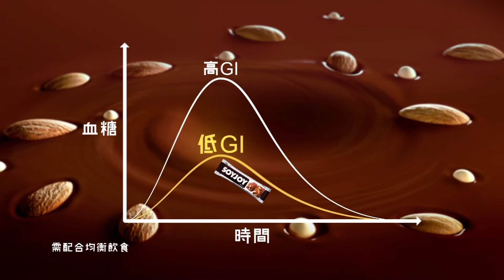SOYJOY 4低1高 杏仁朱古力味果滋棒 廣告 - 張繼聰 [HD]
SOYJOY
健康飲食新指標
4低1高
低鹽 低糖 低脂肪
低GI=低升糖指數 LOW GLYCEMIC INDEX
原粒大豆製
不含麵粉
杏仁朱古力味
SOYOY fits YOU.